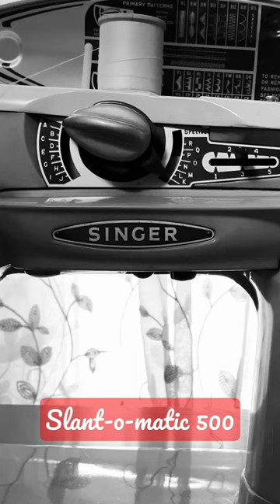Vintage sewing machine😍